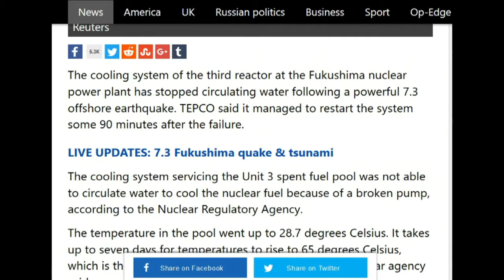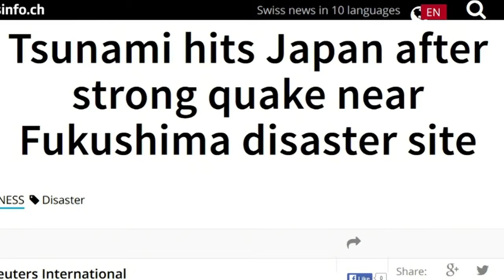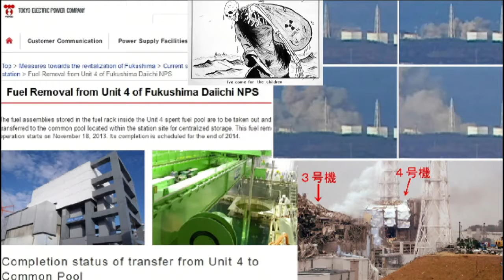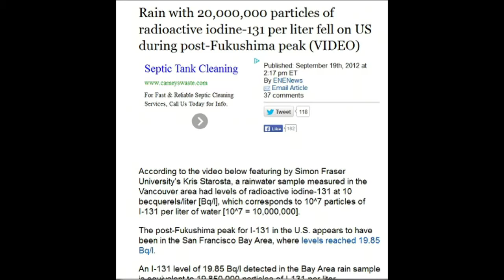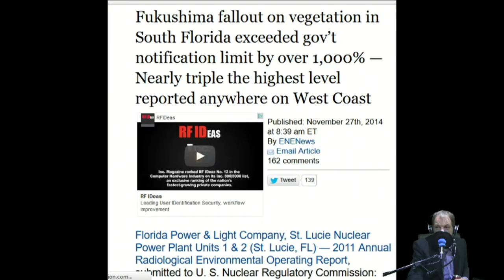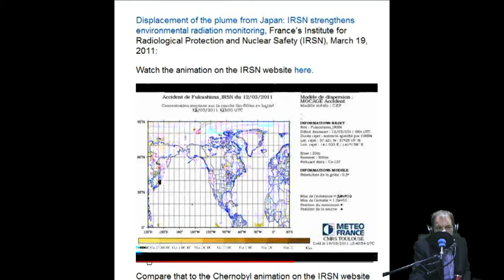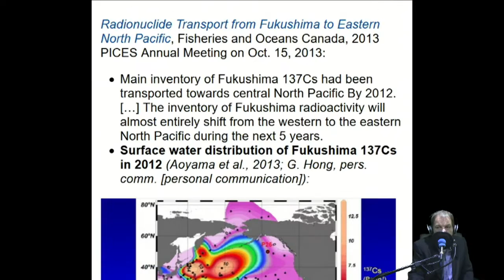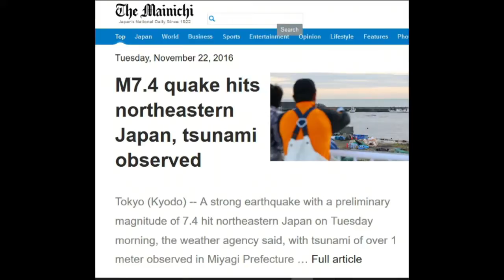Fukushima drags the world to WW3 as Japaenes experiences earthquake bombings